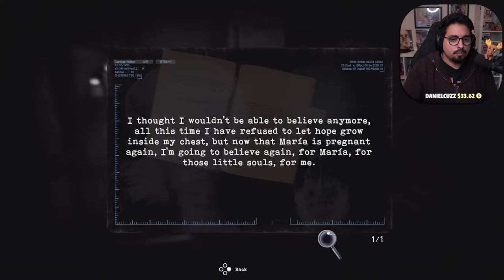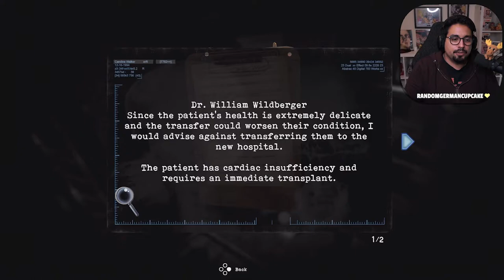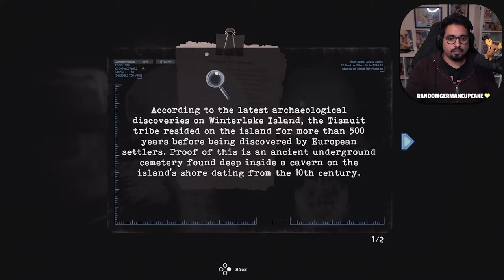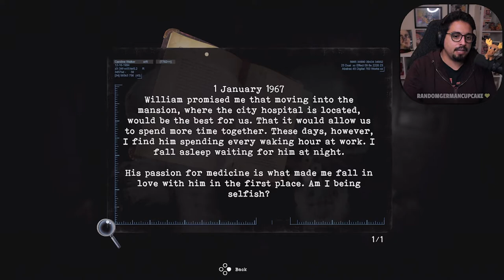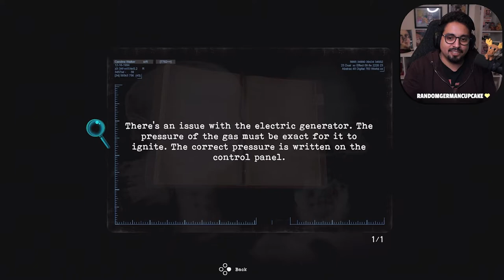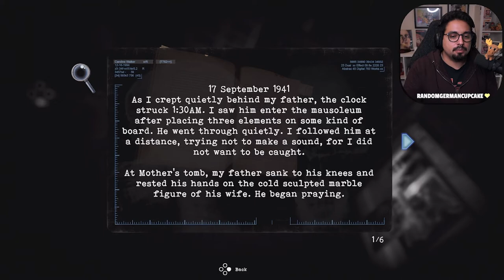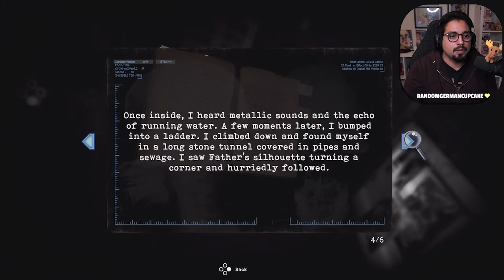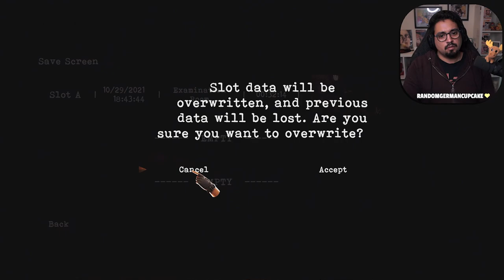Best Survival Horror Game | Tormented Souls Playthrough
Best Survival Horror Game | Tormented Souls

The best survival horror game I've played in a long time.
Tormented Souls brings us back to the good old days when we had fixed camera angles, spooky vibes and greate ambience!